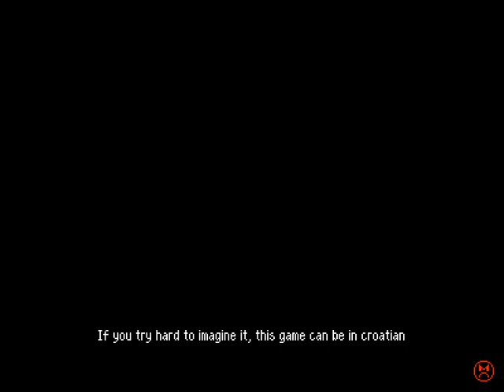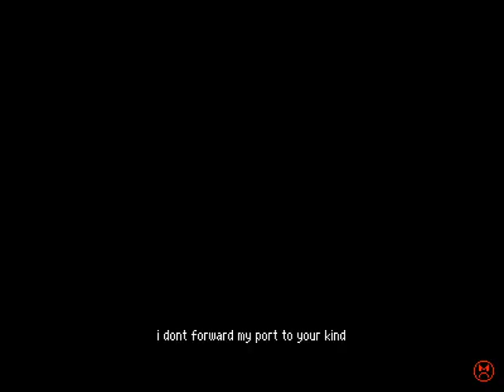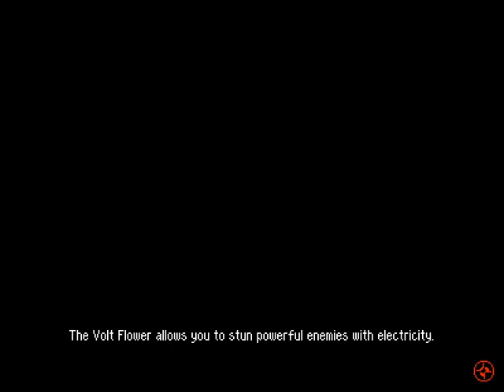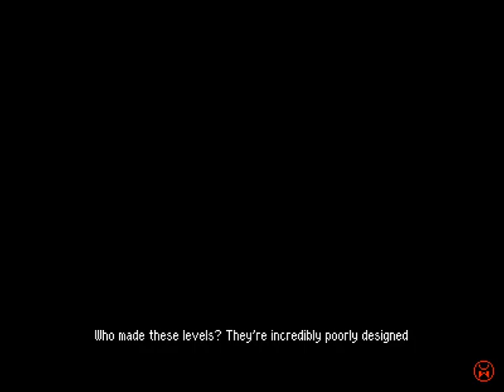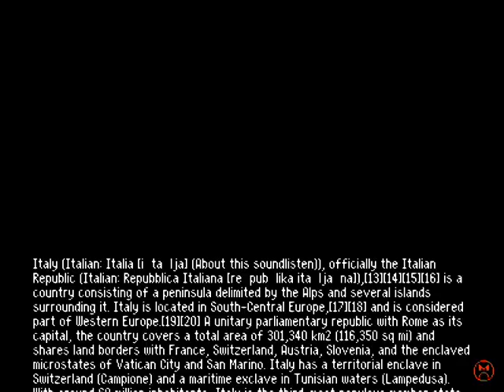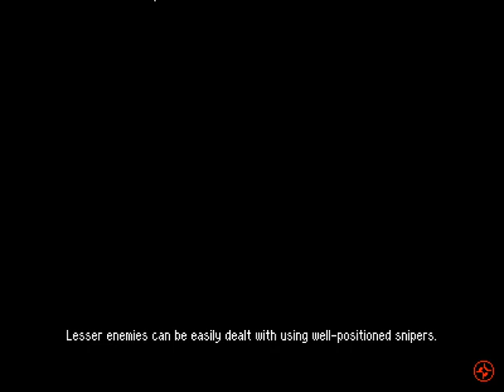Betterified Part 5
Time to be the master fister!